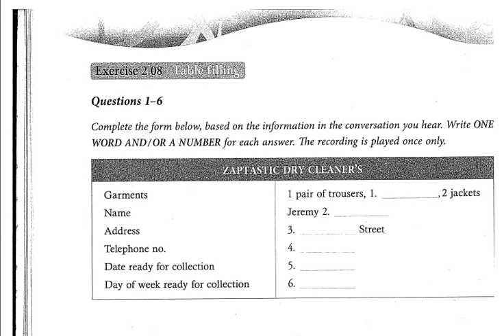exercise 2.08 IELTS intensive listening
hi everyone, this video is taken from a book called "IELTS extensive listening" .